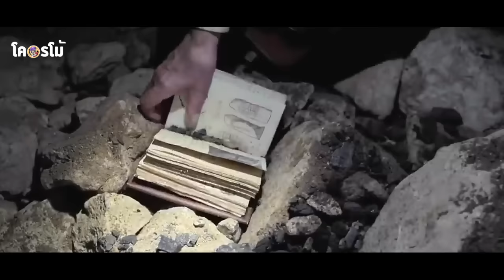คนเหมืองเผลอปล่อยปีศาจบรรพกาลสุดเฮี้ยนโหดโดยไม่ได้ตั้งใจ l สปอยหนังโคตรโม้